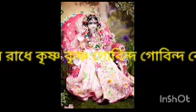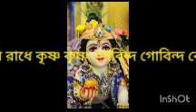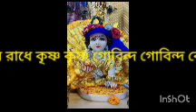জয় রাধে রাধে কৃষ্ণ কৃষ্ণ গোবিন্দ গোবিন্দ বোলো রে কৃষ্ণ# গোবিন্দ # গোপাল# জয় রাধে # মিষ্টি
জয় রাধে রাধে কৃষ্ণ কৃষ্ণ গোবিন্দ গোবিন্দ বোলো রে
জয় রাধে
জয়গোপাল
কৃষ্ণ
রাধা কৃষ্ণের গান